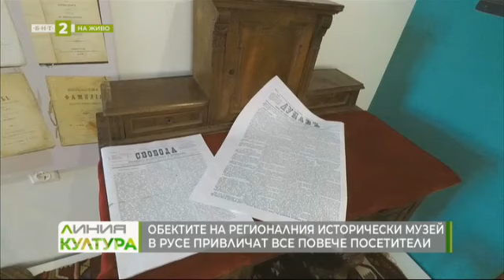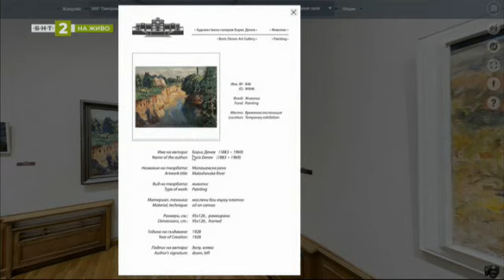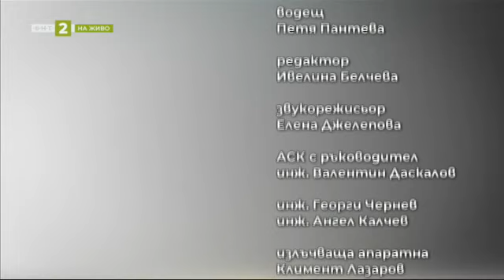Пиесата „Изчезващи", постановка на румънския режисьор Думитру Акриш, в Русе - Линия култура, 7.3.23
Гледайте предаването на Българската национална телевизия "Линия култура" на 7 март 2023 г.